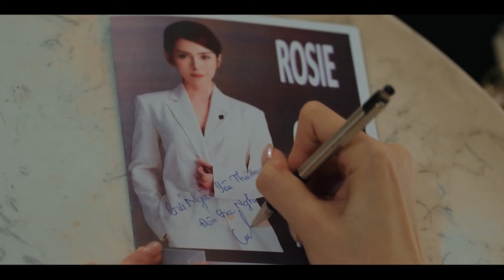Phía Sau Cái Chết | Preview | Tập 21